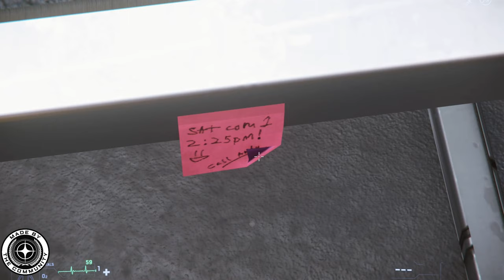Star Citizen - AerospaceExpo Vorschau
Hallo Willkommen auf meinem Kanal.